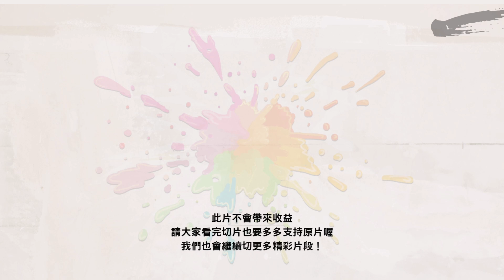🖋️【EngSub/Ike Eveland】Ike玩遊戲一直變臉??打工還有讓人傻眼的客人，連鄰居都不正常?? I’m such an idiot. What is this game..【雙語熟】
什麼..？
What..?

哈囉?
Hello?

這是什麼樣的遊戲..

‼️禁轉載至其他平台‼️
修正處會更新至CC字幕
Corrections will be in the CC subtitles.

觀看此片不會為Vtuber帶來收益
如果喜歡這個切片的話請多觀看原影片💜💙
Except for the clips plz watch the VODs thank you.

🍜不方便man🌈uninstant noodles
有些沒有放在YT頻道的短切片及有趣片段會放在推特
也歡迎來我們的推特看看喔～